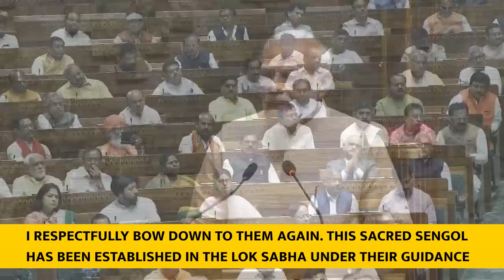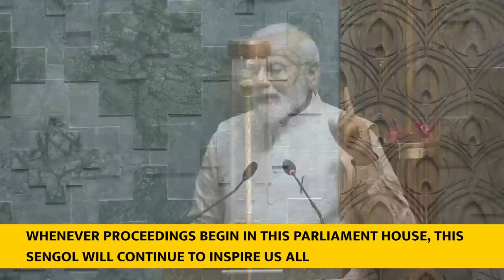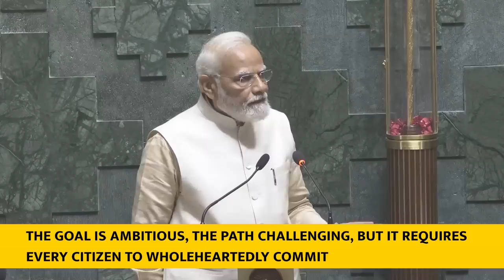PM Modi's address at inauguration of new Parliament House- With Subtitles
PM Modi dedicated the new Parliament House to the nation. PM Modi installed the Sengol with Nandi at the top facing East-West direction in the new Parliament House. He said that the people of India have given themselves a gift for the Amrit Mahotsav and that it is not merely a building but is a reflection of the aspirations and dreams of 140 crore Indians.